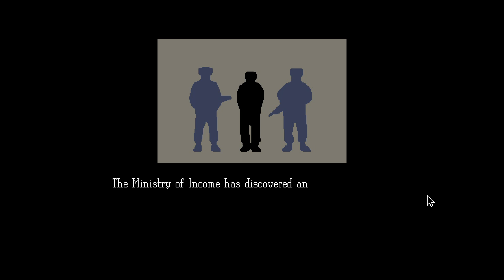Papers, Please - Ending 4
A strange man brings 1000 credits at the end of the day on day 11. The inspector may take them or burn them. If the money is burned, the man brings 2000 credits on day 12. If either of these gifts is accepted the neighbors will report the inspector and his savings will be confiscated on day 13 pending investigation. EZIC will then try to help the inspector by sending an agent to interfere with the investigation. If the agent is not allowed to enter on day 14, M. Vonel will arrest the inspector at the beginning of day 15.

Starting Position: Ending 20, Day 11

Topics in this Video:
00:00 Theft At Ministry Of Admission!
07:44 The History of Arstotzka
21:19 Another Bomber Slips Through
29:19 A Criminal's Safe Haven
38:20 Breakthrough Spinal Surgery Perfected
38:42 Ending 4

Alderschone - 2022